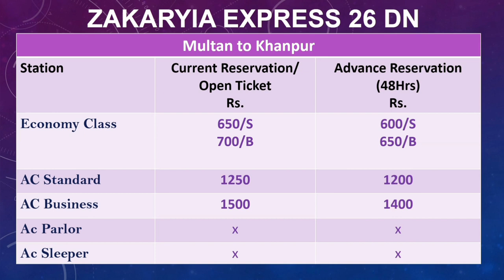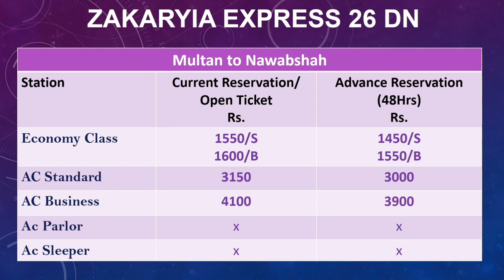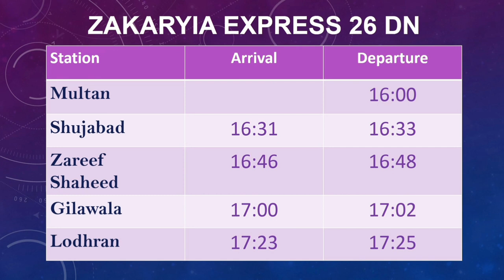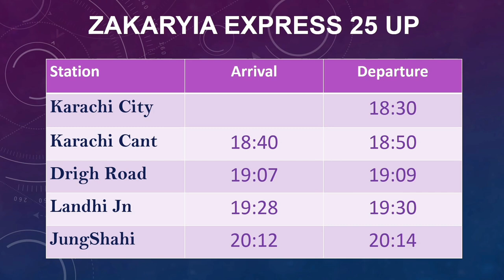Multan to Karachi Family Train Ticket Price || Complete Fare and Time Schedule 2023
Multan to Karachi best family train Bahauddin Zakariya Express is restored wef June 01, 2023. Today we are sharing complete Ticket Fare Price of Zakaria Express and Time Schedule  2023
Your Following Question will solved in this video
Bahauddin Zakaria Express
Bahauddin Zakaria Express train
Bahauddin zakariya express
Bahauddin zakariya express train

Pak Railway
Pak Railway Trains
Pak Railway New Train

Pakistan Railway News Today
Pakistan Railway News Update Today
Pakistan Railway News
Pakistan Railway Update

bahauddin zakariya train
bahauddin zakariya train online booking
bahauddin zakariya train booking
lahore railway station
pakistan railway online booking
pak railway
pakistan railway
railway booking online pakistan
karachi to rawalpindi train ticket price
rawalpindi railway station ptcl number 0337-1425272
pakistan railway time table today
Bahauddin Zakaria Express Train First Day 2023
bahauddin zakariya express train online booking
green line train
You Can Also Watch:
Inauguration of Zakaria Express Complete video 2023